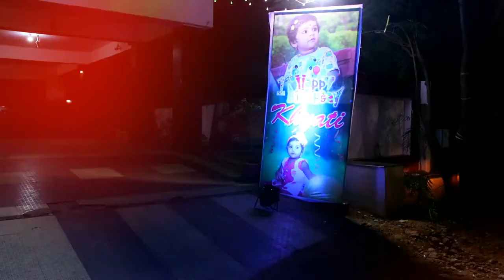KHYTHI Birthday teaser